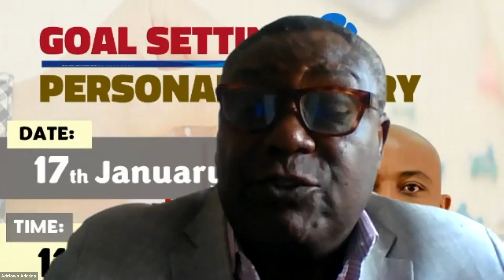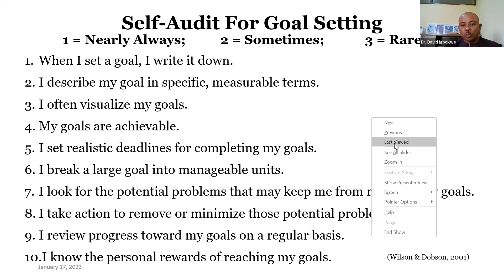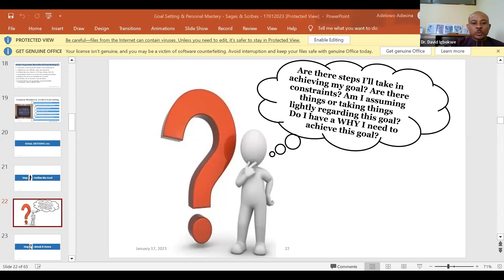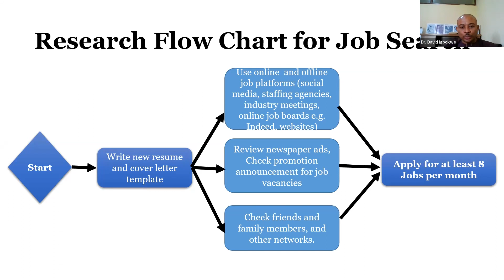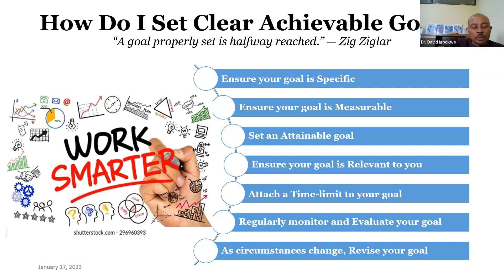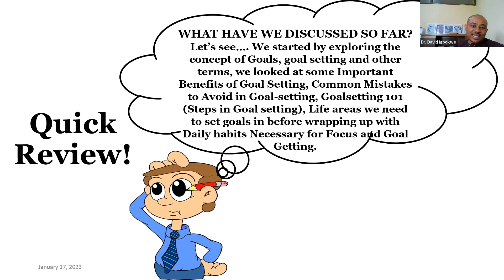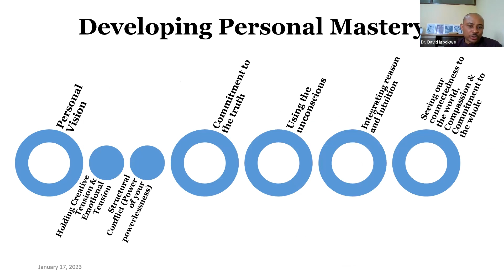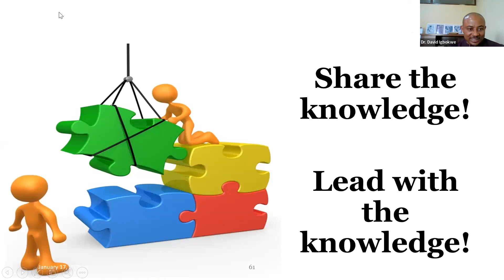January 2023: Goal Setting & Personal Mastery